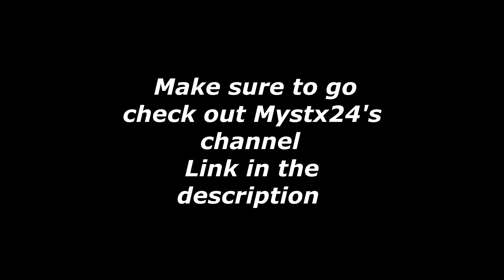Magic & Mystx24 Go Hunting in - theHunter Call of the Wild!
Join me, Ozz , R-VR Closet and Mestizo69 on our 3D Discord Channel, if you want to hook up, get together to race or play other games, or just to chitchat

If not, you are free to dislike, and I happily take your constructive criticism in the comments.